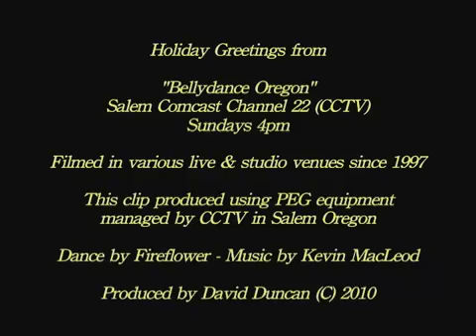Bellydance Oregon - December Promo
Christmas Promo for Bellydance Oregon, featuring Fireflower